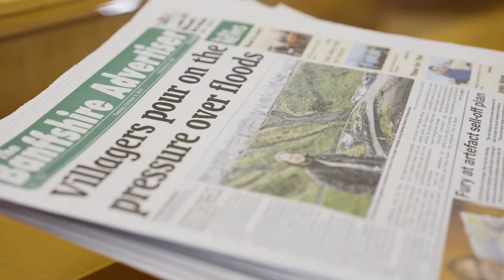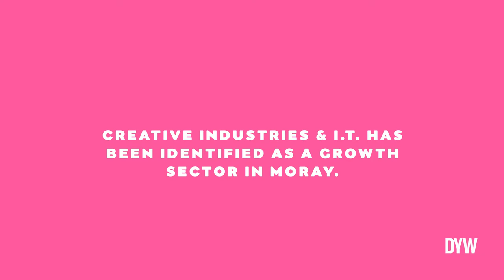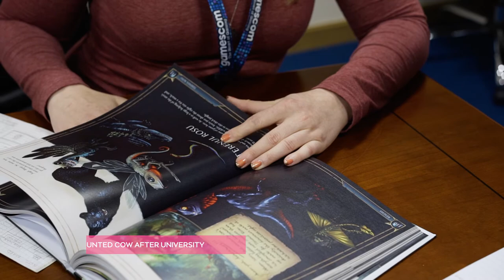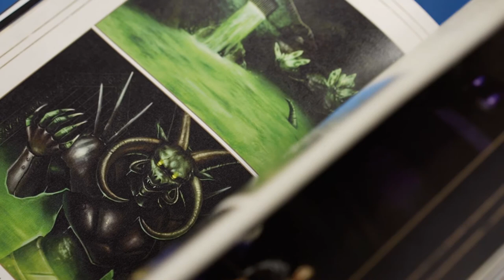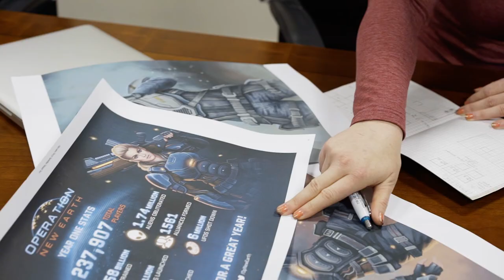Creative Industries & IT Careers in Moray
These videos were created by Moray pupils for other pupils to showcase what careers are available in Moray in the key Growth Sectors in our area identified in the Moray Skills Framework.